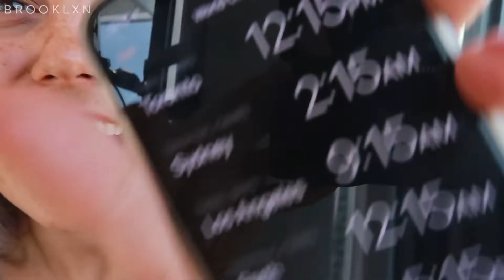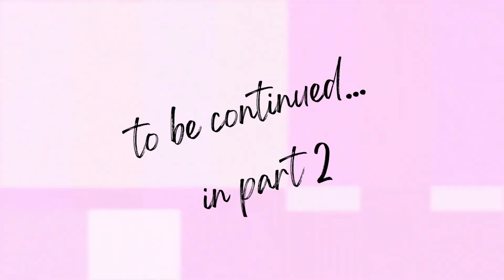MY 25TH BIRTHDAY VLOG